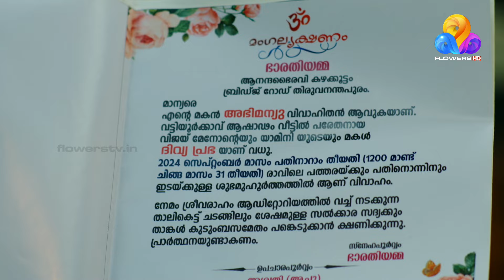പഞ്ചരത്നത്തിൽ തീ കോരിയിടാൻ അംബിക!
പഞ്ചാഗ്നി | തിങ്കൾ മുതൽ ശനി വരെ രാത്രി 9  മണിക്ക് ഫ്ളവേഴ്സിൽ
Panchagni | Monday to Saturday at 9 .00 PM | Flowers